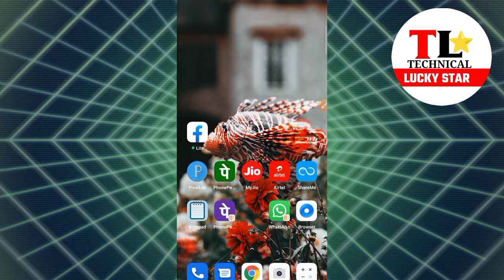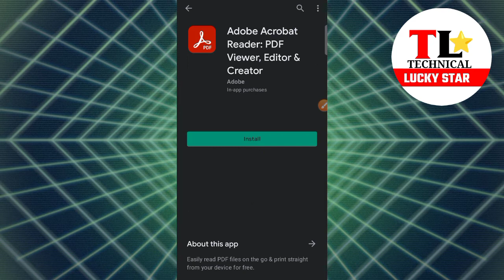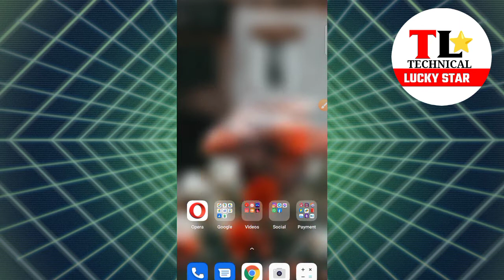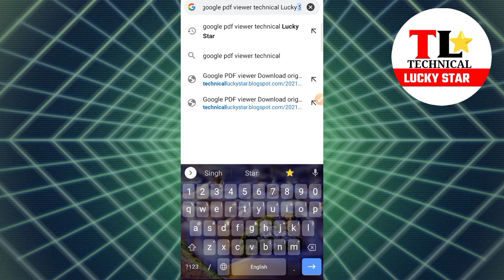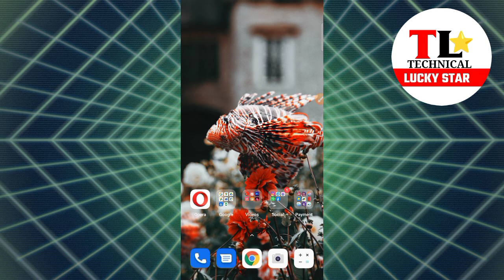How to download google PDF viewer original apk even after removing it from play store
Hello dear friends is video me mai aapko Google pdf viewer download karne ka tarika bataya hu  jub se ye software play store se  hataya gya  hai tab se  logo ko bahut dikkat ho rahi hai kyoki google PDF viewer jaisa koi software nahi hai is  software ki ye khasiyat hai ki isme kabhi add nahi aata hai aur ye bahut hee smooth work krta hai is liye log ise use karte hai is video me mai aapko ye bataya hu ki aap kis prakar se is software jo download kar sakte hai
How to download google pdf viewer

Jai hind

If you have any questions to releted this video so you asked me in comments section

About: Technical Lucky Star is a YouTube channel, where you will find technical video in simple language , New video is posted daily)